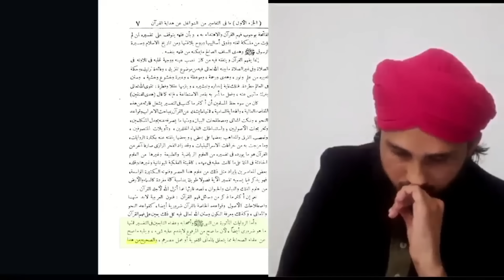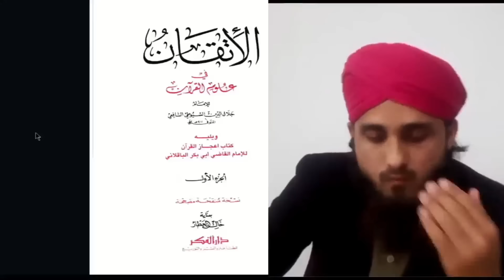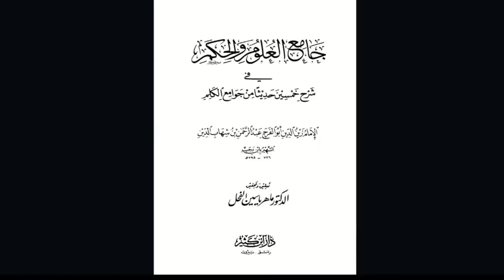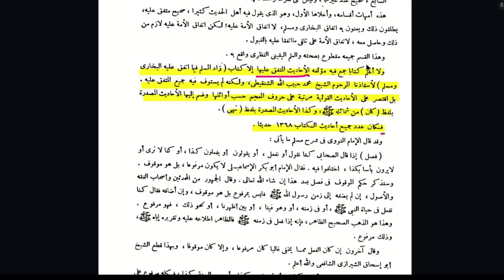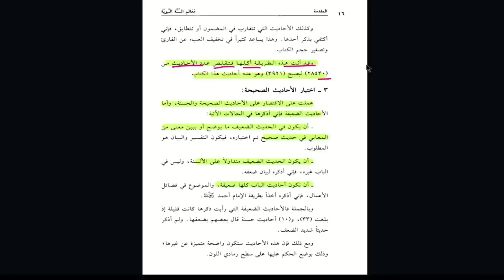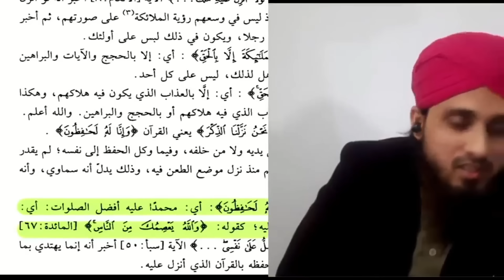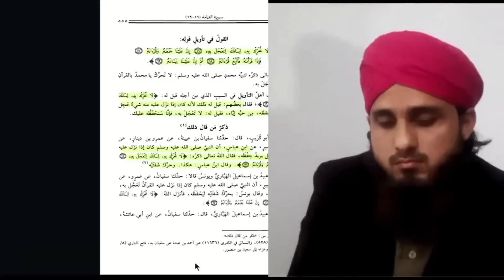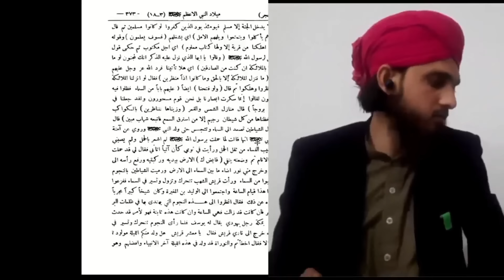Kya Majoodah Quran Sunni Aqeedey Key Mutabiq Kamil Hai ? | Munazra | Qari Abuzar VS Hassan Allahyari